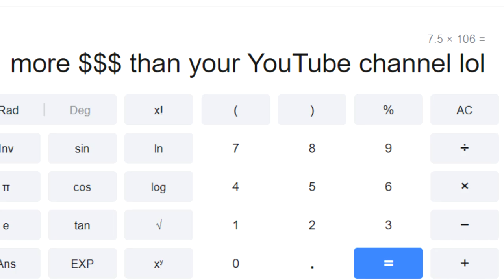The Hypixel PIRATES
The Hypixel Pirates invade the server as two players realize the inherent wealth possessed by Network Boosters.

I got bored so I decided to make some YTP-style crapposts of the Hypixel Daily Reward ads. If you want to see more of these memes PLUS a WIDE variety of other content, including music, commentary, a lot of minecraft, and MORE, go ahead and subscribe! (Or not. My feelings won't get hurt. I think.)

Hypixel Pirates Music
He's A Pirate - Pirates Of The Caribbean
Various Sound Effects

🚫Rules

No advertising.
Have fun, be nice to others! 👌

Thanks!